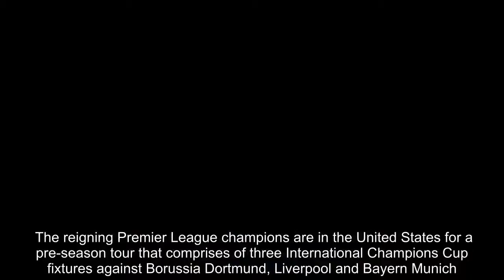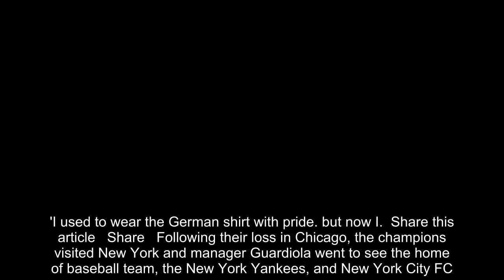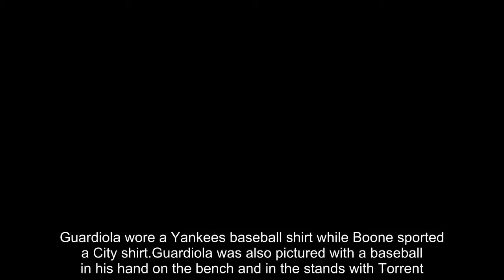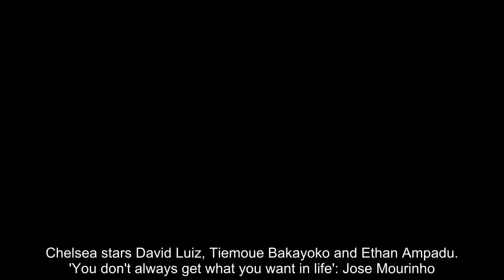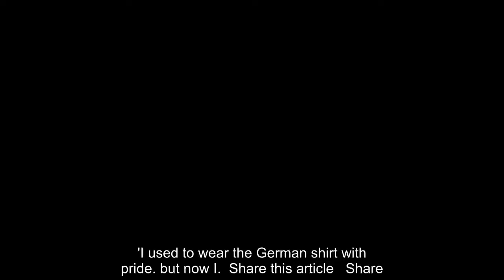Breaking News - Guardiola visits Yankee Stadium and meets New York City boss Torrent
Manchester City boss Pep Guardiola took some time out from preparations for the upcoming season by visiting the Yankee Stadium in New York. The reigning Premier League champions are in the United States for a pre-season tour that comprises of three International Champions Cup fixtures against Borussia Dortmund, Liverpool and Bayern Munich.Guardiola's side fell to a 1-0 defeat by Dortmund in their opening fixture of the tournament last Saturday.  RELATED ARTICLES  Previous   1   Next   'To those who take joy in seeing other people fail, I feel...  Chelsea stars David Luiz, Tiemoue Bakayoko and Ethan Ampadu...  'You don't always get what you want in life': Jose Mourinho...  'I used to wear the German shirt with pride... but now I...  Share this article   Share   Following their loss in Chicago, the champions visited New York and manager Guardiola went to see the home of baseball team, the New York Yankees, and New York City FC.New York City, managed by Dome Torrent, is owned by the City Football Group and Yankee Global Enterprises.On his visit Guardiola met Yankees' manager Aaron Boone as he had a tour of the stadium.   MANCHESTER CITY'S PRE-SEASON FIXTURES   July 21: Borussia Dortmund (Chicago) Lost 1-0July 26: Liverpool (New Jersey)July 28: Bayern Munich (Florida)   The pair were pictured alongside the Premier League trophy after they swapped shirts. Guardiola wore a Yankees baseball shirt while Boone sported a City shirt.Guardiola was also pictured with a baseball in his hand on the bench and in the stands with Torrent.City face Premier League rivals Liverpool in their second Champions Cup fixture on Thursday at the MetLife Stadium in New Jersey.Bernardo Silva joined up with the City squad in New York in the early hours of Monday morning following his break after the World Cup.    RELATED ARTICLES  Previous   1   Next   'To those who take joy in seeing other people fail, I feel...  Chelsea stars David Luiz, Tiemoue Bakayoko and Ethan Ampadu...  'You don't always get what you want in life': Jose Mourinho...  'I used to wear the German shirt with pride... but now I...  Share this article   Share